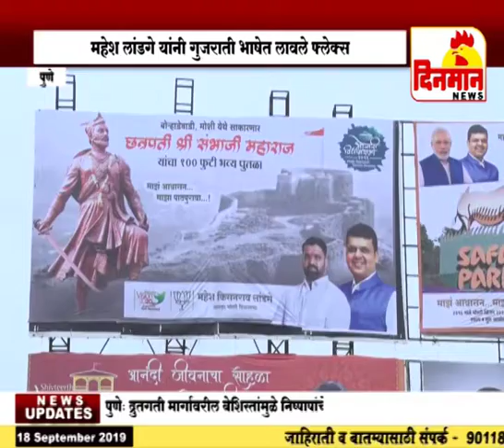महेश लांडगे यांनी गुजराती भाषेत लावले फ्लेक्स